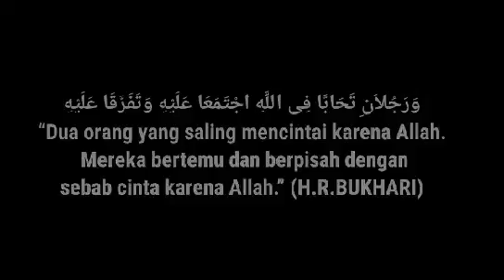Kamu,Selalu di HATI & FIKIRAN MANTAN.Kekuatan Cintamu akan menyinari jalannya|menembus waktu & zaman